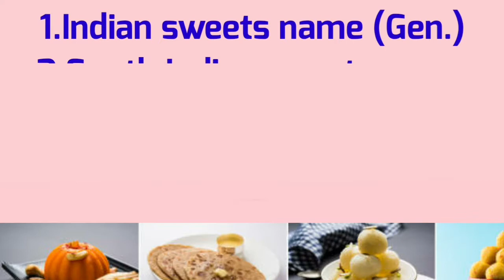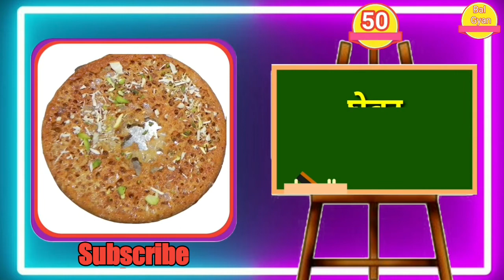सभी मिठाइयों के नाम / All Sweets Name / Sweet name / Desserts Name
हेल्लो दोस्तो आज मे आपके लिये लाया हु name of sweets in hindi यानि मिठाई या फिर कहे की मिठाईयों के नाम हिंदी में बातयेंगे ताकि आप इंडिया की सबसे महशूर मिठाईयों के नाम बतायेंगे। इस video को देखने के बाद आपके मुँह में पानी आ जायेगा ताकि और आप तुरंत हलवाई की दुकान की तरफ भागोगे ताकि मिठाई खा सको।  mithai को इंग्लिश में लोग Sweets भी बोलते है

Mithai Kya Hai / मिठाई क्या है

अगर आप इंडिया से नहीं है और जानना चाहते है की mithai kya hai तो हम आपको बता देना चाहते है की  भारतीय मिठाइयाँ या मिष्ठान्न चीनी , आटा और दूध के अलग अलग प्रकार से पकाने और मिलाने से बनती हैं। खीर और हलवा सबसे सामान्य मिठाइयाँ हैं जो हिंदुस्तान के सभी घरो में बनता हैं। बहुत से लोग मिठाइयाँ बाज़ार से खरीदी जाती हैं।
हमारे यहाँ मिठाई खाना खाने के बाद खाई जाती है लेकिन कुछ मिठाइयों को खाने का समय होता है जैसे जलेबी सुबह के समय खाई जाती है, तो कुछ मिठाइयाँ पर्वों से संबंधित होती हैं, जैसे गुझिया उत्तर भारत में होली पर और दक्षिण भारत में दिवाली पर बनाने की परंपरा है। जलेबी को राष्‍ट्रीय मिठाई भी माना हुवा है

Kuch Aur मिठाई

बर्फ़ी
बसुंडी
बादाम की बर्फ़ी
बालूशाही
बूंदी
मगदल
मलाईपान
मालपुआ
मिठाई
मैसूर पाक
मोतीचूर
रबड़ी
रसखीर
रसगुल्ला
रसमलाई
राजभोग
लड्डू
लापसी
शकरपारे
श्रीखंड
संदेश-मिठाई
सिंगोरी
सोहन पापड़ी
सोहन हलवा

अनरसा
अनरसे
इमरती
कलाकंद
काजू कतली
कालाजाम
केसरी छेना किशमिश वाला
खाजा
गज़क
गुझिया
गुलाब जामुन
घेवर
चमचम
चिक्की
जलेबी
तिरंगी बर्फ़ी
तिलकुट
दाल हलवा
दूधपाक
नारियल बर्फ़ी
परवल की मिठाई
पुआ
पेठा (मिठाई)
पेड़ा
फीरनी

Topic cover ÷
सभी मिठाइयों के नाम,All Sweets Name,Sweet name,Desserts Name,Indian Desserts Name,Indian Desserts Name with Picture,All Indian Sweets Name,sweets name, sweets name in